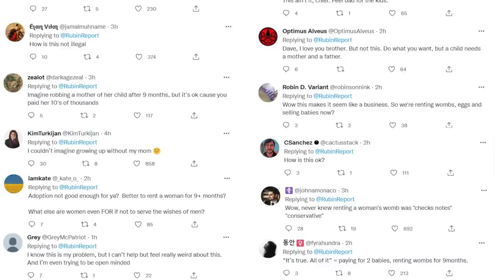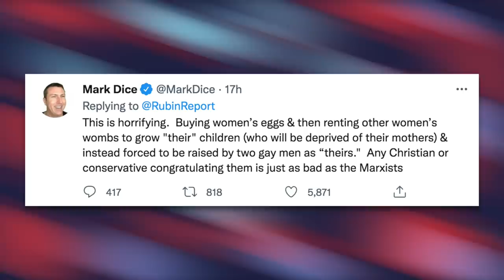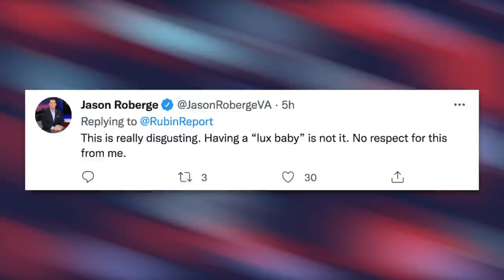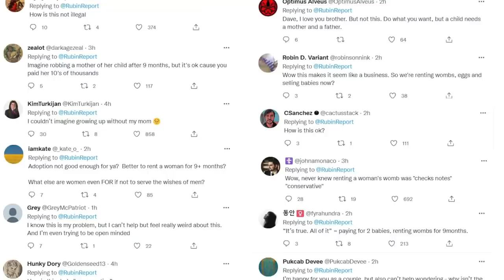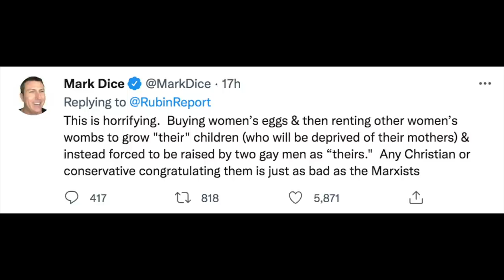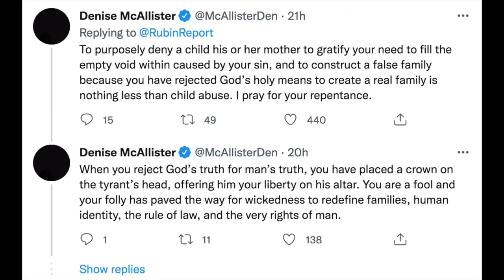Gay Conservative Dave Rubin Gets BRUTAL Reality Check From His “Tolerant” Fans